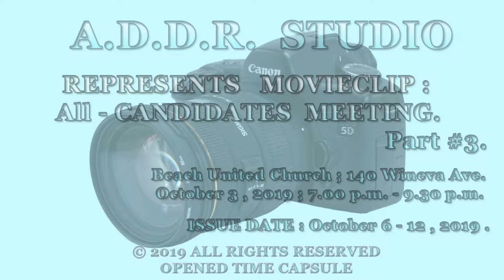all-candidates meeting ,movie-clip part #3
all-candidates meeting ,movie-clip part #3 , voting , vote , candidates , MPP , political parties , выборы ,  голосование , голосовать , политические партии
I devote slides & clips to people, as a historical events in TORONTO ,  ONTARIO...
                                    The MOMENT - YOU ARE PERFECT.. BE HAPPY.
  Я посвящаю слайды и клипы людям, как исторические события в ТОРОНТО , ОНТАРИО..
                              Мгновение  - ТЫ СОВЕРШЕННО..БУДЬТЕ СЧАСТЛИВЫ.
ADDR - Studio .
East York.
v - blogger